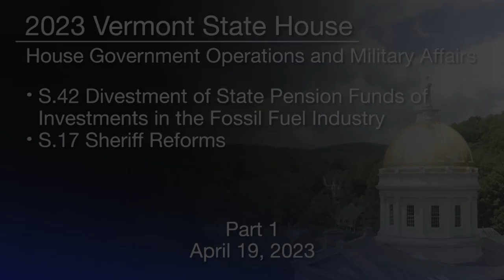Vermont State House - S.42 and S.17 Part 1 4/19/2023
S.42 Divestment of State Pension Funds of Investments in the Fossil Fuel Industry and S.17 Sheriff Reforms Part 1 4/19/2023